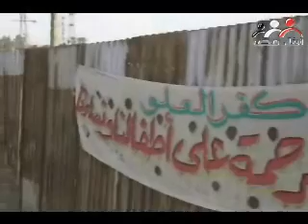حوار مع احدى ضحايا كفر العلو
عندما تعجز الكلمات عن وصف ما شاهدناه من مأسي في كفر العاو
عندما اعجز عن وصف ما تشعر به هذه السيدة من مرارة ومهانة وظلم وقلة حيلة في مواجهة هذا الطغيان الذي سلبها بيتها وأرضها ومالها